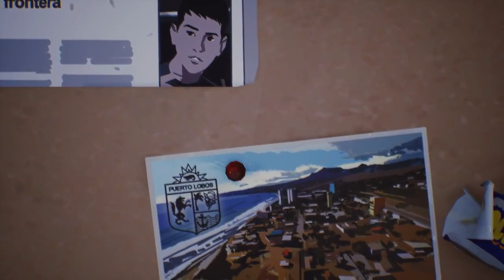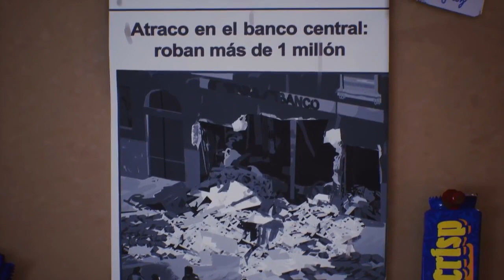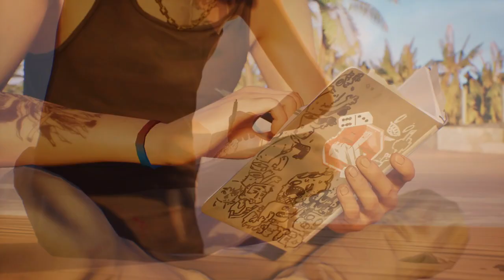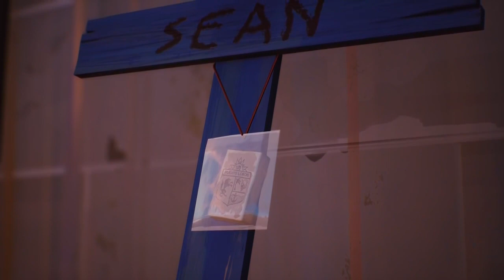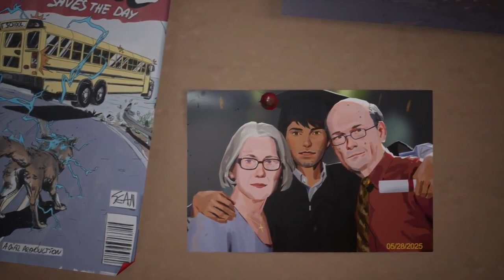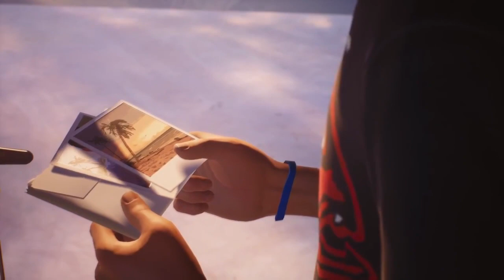All LiS 2 Endings but they have the LiS 1 Ending Songs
All Life is Strange 2 Endings but with Season 1's licensed music. I prefer Season 2's Ending Themes but this was fun to edit. I hope you enjoyed!
Music Used -
Obstacles - Syd Matters
Spanish Sahara - Foals